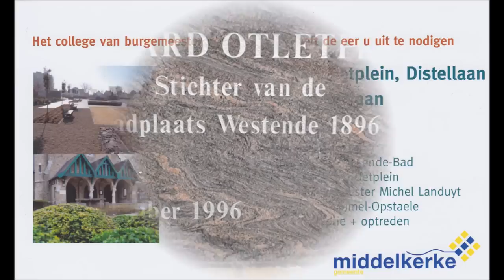15 APR 2011 BELGIAN COAST WESTENDE INHULDIGING CENAKEL, EDOUARD OTLETPLEIN NOORDZEELAAN ETC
Inhuldiging door het college van burgemeester Michel Landuyt  & schepen Janna Rommel-Opstaele van het "Cenakel" of Theresiakerkje, het Edouard Otletplein, Noordzeelaan, Distellaan & Westenlaan.
(Video's & fotomontages van de renovatiewerken ook te bekijken op youtube onder de naam "Diabolo1956")
- Inauguration de la rénovation de la place Edouard Otlet, Noordzeelaan, etc...par le bourgmestre (le maire) Michel Landuyt & l'échevin Janna Rommel-Opstaele